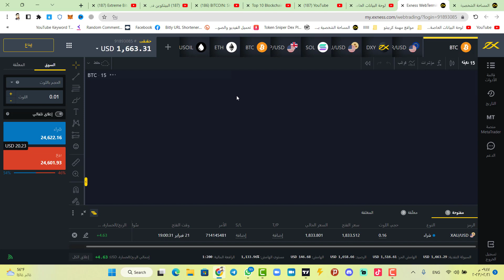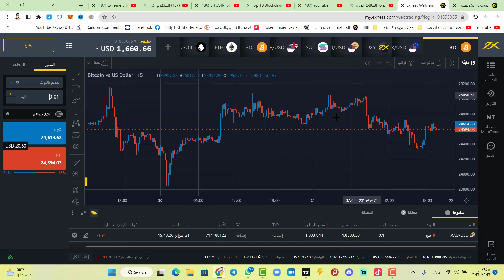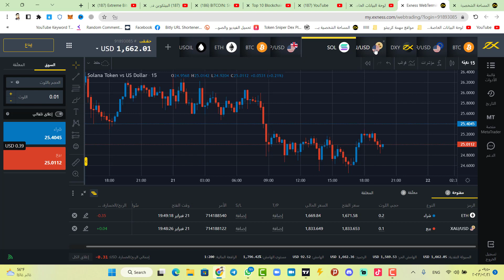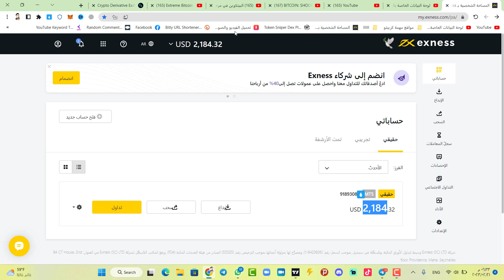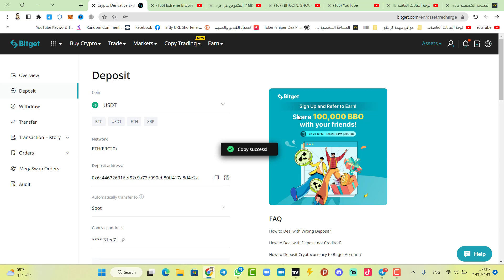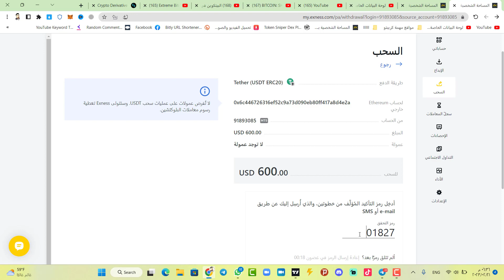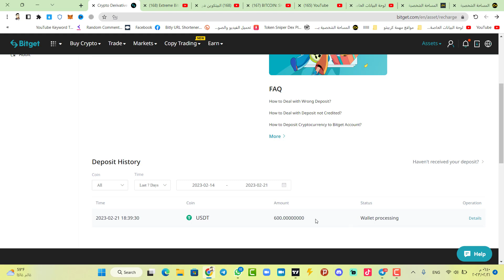تداول الكريبتو والفوركس والذهب في منصة واحدة !!!!!! افضل منصات التداول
كيف تبدا تداول فوركس _ ماهو الفوركس وكيفية الربح منه ؟  ( FOREX للمبتدئين )

شرح كيف تبدا تداول فوركس _ جواب على سوال ماهو الفوركس وكيفية الربح منه ؟  تعلم FOREX للمبتدئين
للتسجيل في منصة exness :